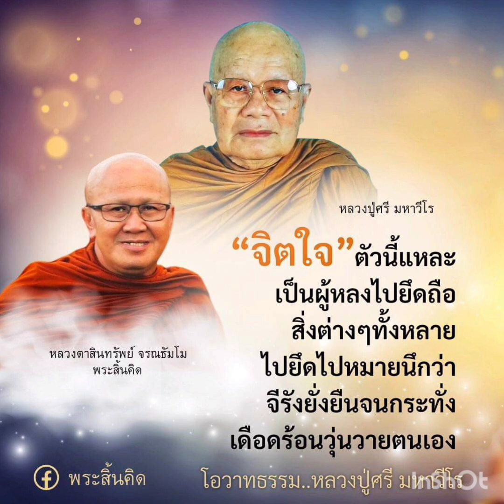หลวงตาเล่าประสบการณ์บวชที่วัดป่ากุง ตอนที่1 หลวงตามาแล้วEP.4/1 โดยหลวงตาสินทรัพย์พระสิ้นคิด